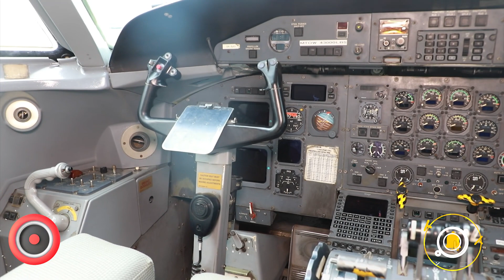Mamaj tv Ep 5 (Part 2)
Topic: Discussing the difference between an emergency landing and a Crash Landing